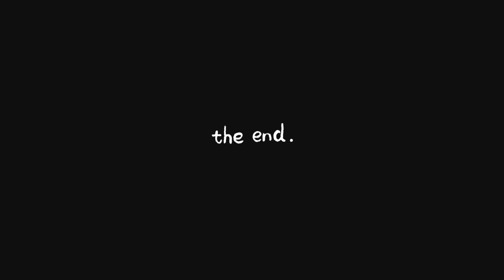Unlocking the Secrets of Zigana 9mm Pistol: Double Action Parts Repair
Unlocking the Secrets of Zigana 9mm Pistol: Double Action Parts Repairin this video zigana 9mm pistol how to double action parts repairing30 bore pistolpistol chalane ka sahi tarikapistol 30 borebest 9mm pistoltt 30 bore pistolbest 9mm pistol 2023pistol chalane ka tarika 30 bore30 bore pistol chalane ka mukamal tarika30 bore chalanebest 30 bore pistol30 bore pistol firing30 bore pistol china30 bore pistol price in pakistan